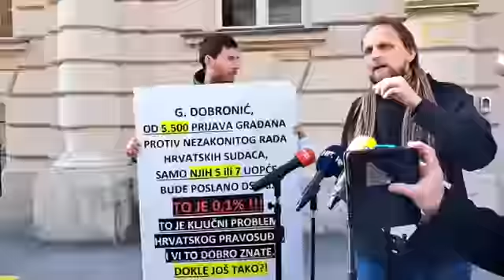Pernar: Podnio sam kaznenu prijavu protiv svih Hrvata koji su posvojili djecu iz Konga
Bivši saborski zastupnik Ivan Pernar objavio je kako je vlastima u Zambiji slao prijave vezane uz hrvatske državljane koji se nalaze u Zambiji. Osmero Hrvata nalazi se u zatvoru zbog sumnje na trgovanje ljudima i krivotvorenje dokumenata. Oni su uhićeni u prosincu prošle godine nakon što su pokušali posvojiti četvero kongoanske djece.